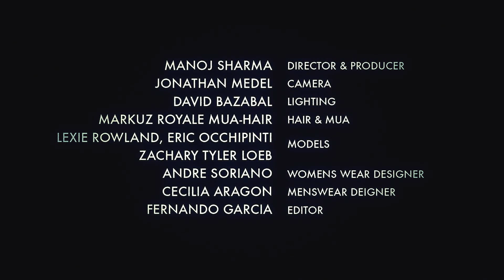Punk De Luxe - Fashion Film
DOES ANYONE REALLY EVER ESCAPE THEIR PAST?
Literally scorned from previous events, The Bride returns to the scene of her crime—her burnt home—every year. But what is she looking for, exactly? Peace? Closure? Maybe revenge? Haunted by past actions, The Bride will stop at nothing until she makes her husband suffer for his crimes, even if it means killing him . . . again! But can you murder what's already dead?

Andre Soriano Pre-Fall 2014 collection.

Film by Manoj Sharma
Punk de luxe is Andre Soriano Pre Fall 2014 collection which includes menswear, ready-to-wear and couture gowns

Light: David Bazabal
Camera: Jonathan Medel
Makeup and Hair: Markuz Royale
Models: Lexie Rowland, Eric Ochhipinti, Zachary Loeb
Editor: Fernando Garcia